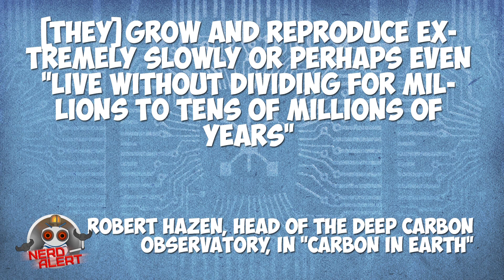Scientists: 'Zombie Microbes' Rule the Underground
Beneath the earth's surface lies an ancient, undying secret, ZOMBIE MICROBES!

...alright, calling them 'zombies' may be a bit of a misnomer, but microbes have been discovered 6-12 miles underground that live, eat, and divide so slowly, they could live for thousands, even millions of years. Hence: "zombies." This comes from scientists from the Deep Carbon Observatory, who say these microbe may even hold the key to discovering how life on earth came to be...and that there could be a Mars connection.

For more details, I recommend reading more about 'Zombie Microbes' from Reuters

-Kim